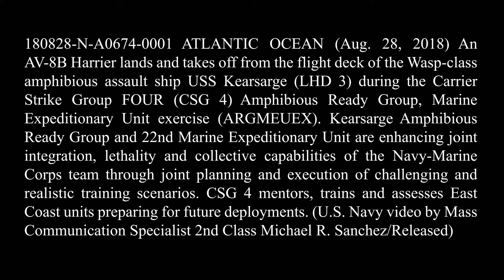AV-8B Harrier Landing and Take Offs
Video by Petty Officer 2nd Class Michael Sanchez
USS Kearsarge (LHD 3)

180828-N-A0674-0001 ATLANTIC OCEAN (Aug. 28, 2018) An AV-8B Harrier lands and takes off from the flight deck of the Wasp-class amphibious assault ship USS Kearsarge (LHD 3) during the Carrier Strike Group FOUR (CSG 4) Amphibious Ready Group, Marine Expeditionary Unit exercise (ARGMEUEX). Kearsarge Amphibious Ready Group and 22nd Marine Expeditionary Unit are enhancing joint integration, lethality and collective capabilities of the Navy-Marine Corps team through joint planning and execution of challenging and realistic training scenarios. CSG 4 mentors, trains and assesses East Coast units preparing for future deployments. (U.S. Navy video by Mass Communication Specialist 2nd Class Michael R. Sanchez/Released)